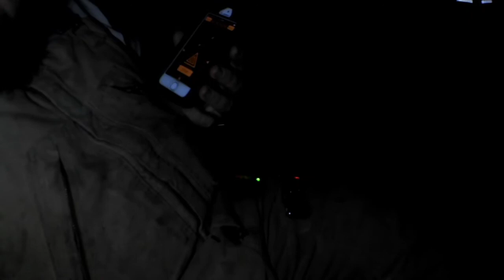Helium EVP Challenge Rob's Haunted House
Funny helium EVP sessions at Rob's old house